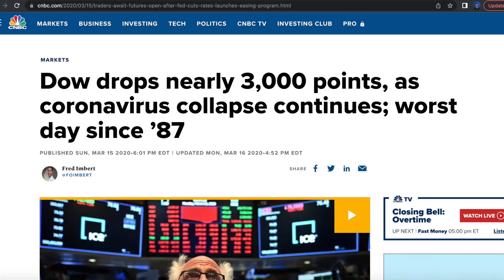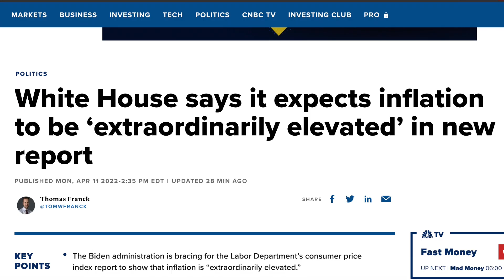WARNING: The Stock Market Is In CRISIS MODE - Watch Out For THIS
*This is an advertisement. Minority Mindset is a paid partner with M1 Finance.

1) 🏠  Fundrise - Invest in real estate with as little as $1,000! See the historical returns here:

2) 💰 M1 Finance - Pick a few ETFs and stocks, then let M1 Finance invest your money automatically:

➤ Life Insurance
3) 🛡 Policygenius - Make sure your family is protected with life insurance:

➤ Cryptocurrency
4) 💰 BlockFi - Buy crypto & earn interest on the crypto you own:

➤ Gold
5) 👑 Vaulted - Invest in physical gold, passively and automatically.

Video host: Nate

If you use these products, we will get compensated - but there's no additional cost to you. The information presented should not be construed as financial or legal advice. Always do your own due diligence.